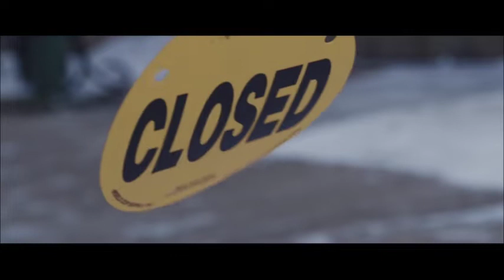2022 IN Pursuit of Soul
The TGR film that won an ISHA film Award in 2022 celebrating small ski areas in America